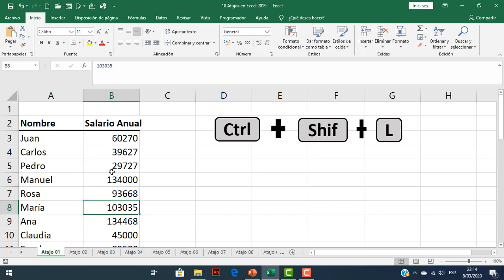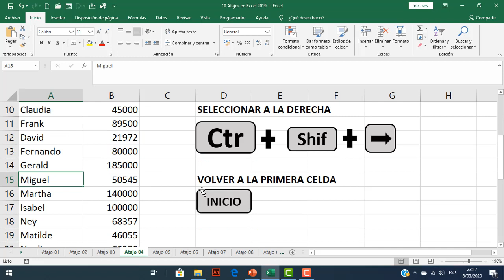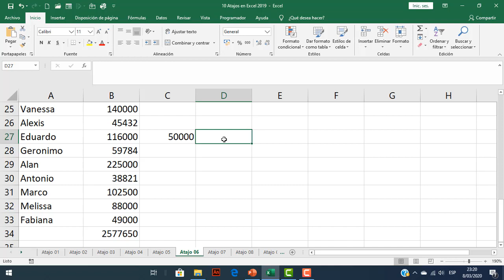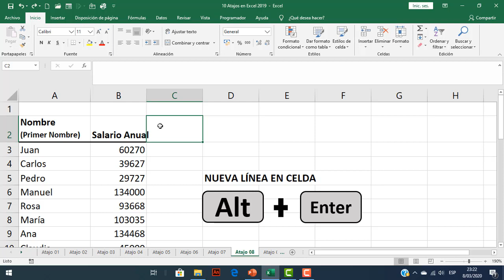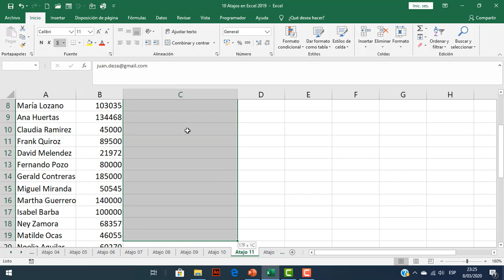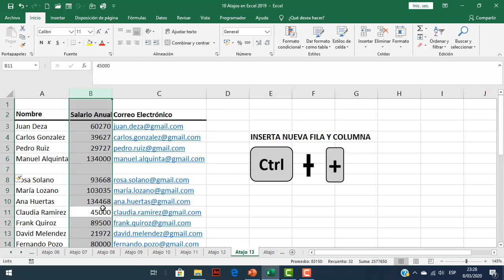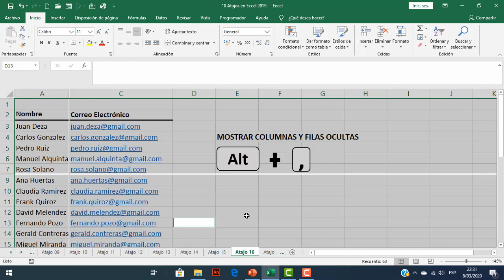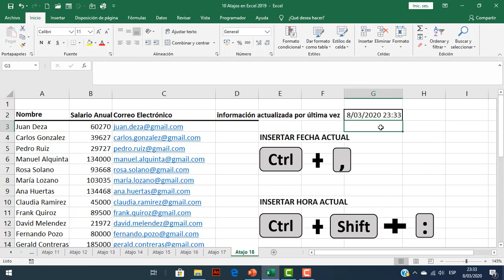EXCEL 2019 - ATAJOS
Optimiza tu trabajo en Excel 2019, de manera rápida y precisa, con la ayuda de estos 18 atajos..